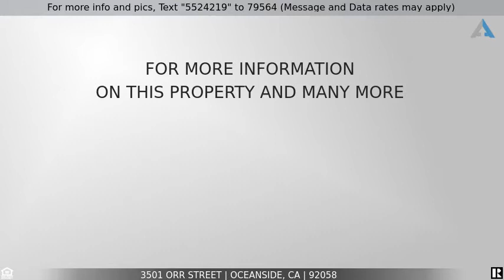Priced at $650,000 - 3501 Orr Street, Oceanside, CA 92058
Home for Sale in Oceanside

Great opportunity to own in Oceanside less than 7 miles from the beach! Welcome home to this turnkey, single story home that features an open floor plan in the living and dining area with vaulted ceilings, a cozy fireplace, beautiful dual-pane windows that let in an abundance of natural light, fresh paint and gorgeous new carpeting that brings a warmth to this home. In the kitchen you’ll find all brand-new stainless-steel appliances that stay with the home along with light and bright cabinets and views out to the backyard where you’ll enjoy a moment of tranquility admiring the remarkable sunset skies to the west. It’ll be easy to relax and unwind in the outdoor space with multiple covered patios, planter boxes ready for your personal touch, well-established plants and a relaxing water feature. No HOA! Conveniently located near shopping, restaurants, hwy 76 and the coast. Hurry over – this is the home that you’ve been waiting for!